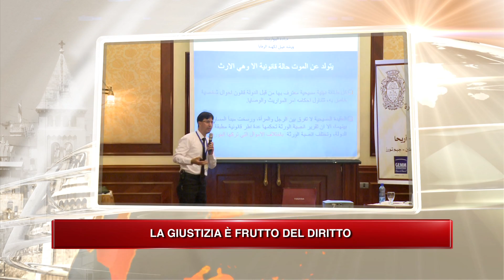Terra Santa News 25/07/2014